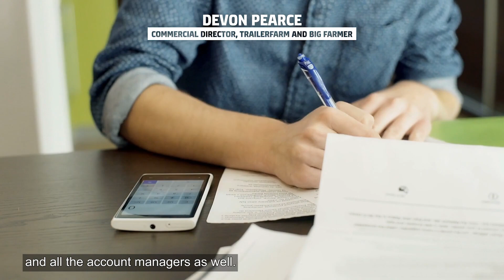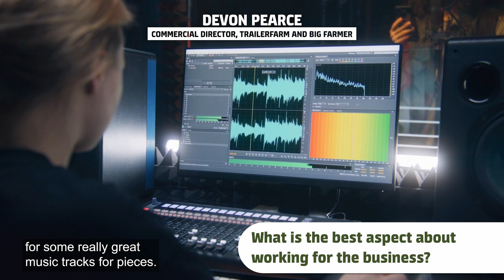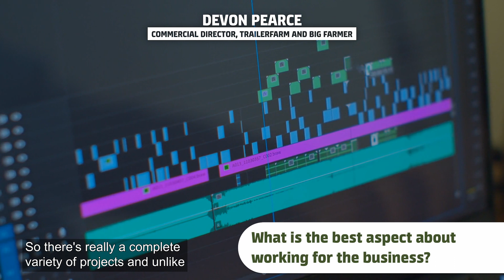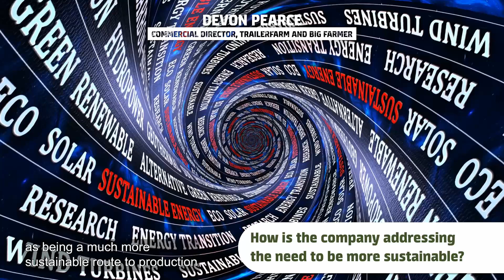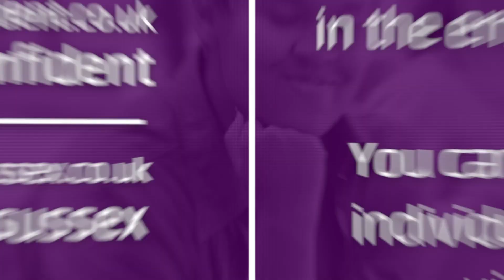Devon Pearce Trailer Farm